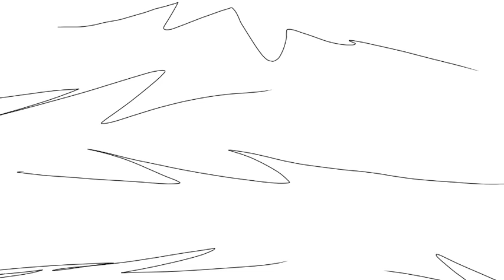[Minor Blood warning?] Story of Sparrow - Halloween pmv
So, seven doggies go to a campsite and this wolf who's telling it is Raven. Five pups listen while there is an extra adult, Yukai, who is a guard in case any attack.

After the story is Mico's sister, Heather, notices her brother crept out in the middle of the Story. Raven hears a pups cry and she, as seen, orders Yukai to watch the four pups.

She slows down at a bush so she does wack her face and sees Mico. But then Sparrow looming over him, the devil smile across her face.

The the dogo and the evil thingy fight

Who wins?

🎃 🎃 Happy Halloween!!! 🎃 🎃

I ONLY own the characters and picture art in the Video! Audio is NOT MINE!!

Links where you can find me a little more often